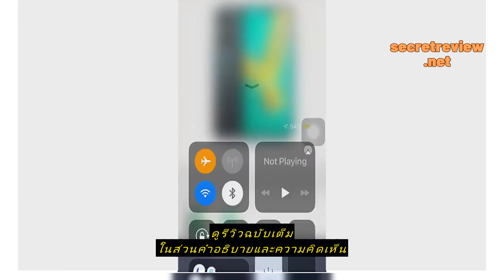Review [NEW] VIVO Y03 (4+64GB) (4+128) | หน้าจอ 6.56 นิ้ว | กล้อง 13 MP | เครื่องมือศูนย์ไทย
ซื้อราคาที่ถูกที่สุดบน Shopee ที่นี่

[NEW] VIVO Y03 (4+64GB) (4+128) | หน้าจอ 6.56 นิ้ว | กล้อง 13 MP | เครื่องมือศูนย์ไทย